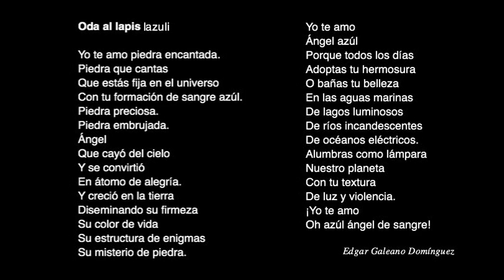Ángel que cayó del cielo y se convirtió en átomo de alegría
Oda al Lapis Lázuli

Yo te amo piedra encantada.
Piedra que cantas
Que estás fija en el universo
Con tu formación de sangre azúl.
Piedra preciosa.
Piedra embrujada.
Ángel
Que cayó del cielo
Y se convirtió
En átomo de alegría.
Y creció en la tierra
Diseminando su firmeza
Su color de vida
Su estructura de enigmas
Su misterio de piedra.
Yo te amo
Ángel azúl
Que todos los días
Adoptas tu hermosura
O bañas tu belleza
En las aguas marinas
De lagos luminosos
De ríos incandescentes
De océanos eléctricos.
Alumbras como lámpara
Nuestro planeta
Con tu textura
De luz y violencia.
¡Yo te amo
Oh azúl ángel de sangre!

Edgar Galeano Domínguez